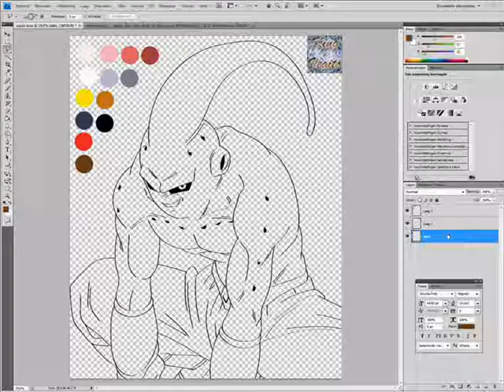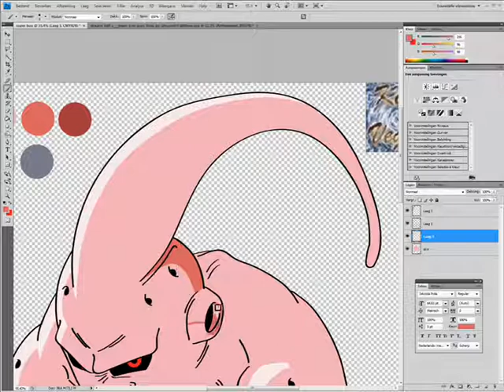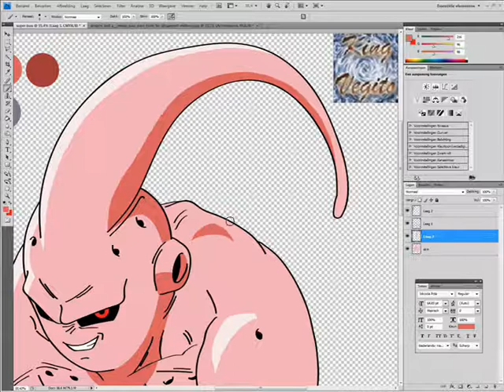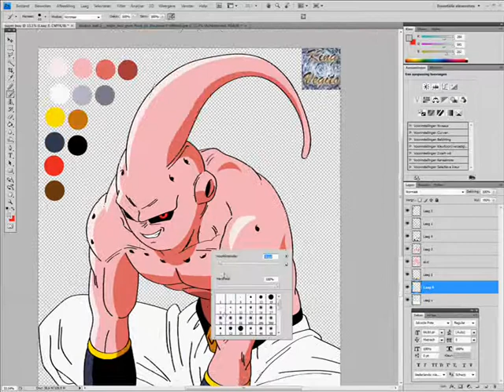Speedcolouring Super Buu